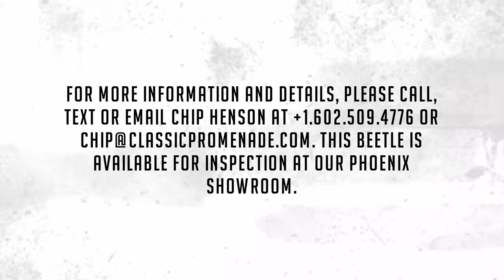1979 Volkswagen Beetle Convertible, Rust-Free, California Car, 39k Miles!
This is a very nice example of the cute and classic 1979 Volkswagen Convertible that is a rust-free California car that has covered a mere 39,151 miles from new.  This is the last year of the Beetle in the US and this example has been cared for its entire life by just two families.  This Beetle is offered in our favorite color and is ready to be enjoyed for local shows or tours.

The DeRosa family acquired her in 2006 from its second owner.  The Beetle had benefitted from a prior repaint and most likely some interior and convertible top replacement.  With such low mileage and limited documentation, we are not certain what is original and which elements have been professionally replaced.  Overall, she is in very nice condition and reflects its ultra-low mileage of 39,151 from new.

She was repainted in the original and correct factory color, River Blue Metallic (Paint Code LK6V).  The paint has excellent shine and luster and is in touring condition today.  There are several small scratches on three of the fenders and on the driver’s door. They’re only noticeable upon close inspection.  The black convertible soft top and liner are not original and are in excellent condition. The chrome is original and shows very well.

The Black Vinyl interior is in nearly showroom condition. The black carpet and rubber mats also show very well and are in excellent condition.  The dashboard and faux wood grained dash are in excellent condition and appear almost as new.  It still shows its Craig cassette AM/FM stereo.  The soft top liner is white in color and in very nice condition.  The overall interior is in excellent condition reflecting the care and love it has received.

The 1979 Volkswagen Convertible comes standard with a 1.6 L 4-cylinder engine. She produces 48 BHP at 4,200 RPM.  The power is transmitted through its four-speed manual transmission which shifts very smoothly. The engine compartment is nicely detailed and originally correct.  Importantly, the undercarriage and belly pan all appear very clean, rust-free and in very nice visual condition.  This is very important for these Volkswagens and again reflect its dry California life with limited miles.

For more information and details, please call, text or email Chip Henson at or . This Beetle is available for inspection at our Phoenix showroom.